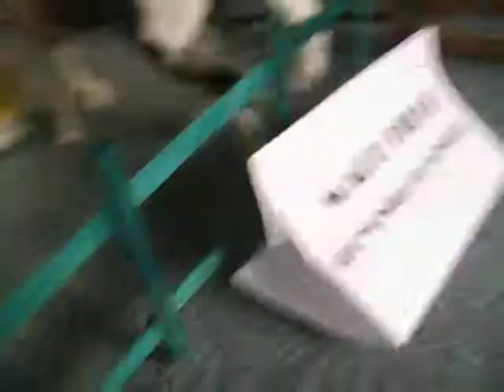McCormick stablez video episode 2#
well my first episode got cut off so heres the other half!